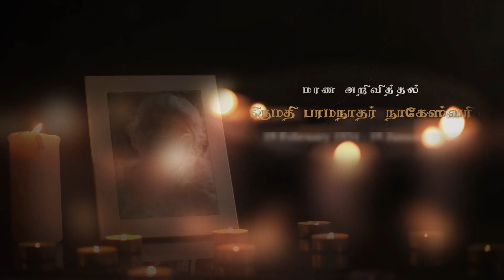Paramanathar Nageswary | RIP |Jaffna |Karainagar | Marana arivithal | Death announcement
நன்றி.

காரைநகர் புதுறோட்டு சிதம்பராமூர்த்தி கேணியடியை பிறப்பிடமாகவும், புதுறோட்டு சிவன் கோவில் வீதியை தற்போதைய வாழ்விடமாகவம் கொண்ட பரமநாதர் நாகேஸ்வரி அவர்கள் கடந்த 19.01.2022 புதன்கிழமை அன்று சிவபதம் எய்தினார்.

அன்னார் காலஞ்சென்ற திரு.திருமதி கந்தையா இராசம்மா அவர்களின் மூத்தமகளும்,

காலஞ்சென்ற ஆறுமுகம் தெய்வானைப்பிள்ளையின் மருமகளும்,

காலஞ்சென்ற ஆறுமுகம் பரமநாதர் அவர்களின் அன்பு மனைவியும்,

தனபாக்கியம் (Germany), சிவசுப்பிரமணியம் (பொம்பே மணியம், இலங்கை), சிவலிங்கம் (UK), சிவராசா (UK), தவராசா (UK) ஆகியோரின் பாசமிகு தாயாரும்,

காலஞ்சென்ற பாலஸ்காந்தன் மற்றும் பூமலர், வளர்மதி, அருந்ததி, அஜந்தி ஆகியோரின் அருமை மாமியாரும்,

பார்த்தீபன் (UK), தர்சினி (Australia) தர்சிகரன் (UK), சிவஅன்பு (UK), சிவகரன் (UK), துஷ்யந்தினி (UK), சிவதீபன் (UK), அபிராம் (UK), ஆதிசன் (UK) அபிதன் (UK), திவிதன் (UK) ஆகியோரின் பாசமிகு பேர்த்தியும்,

லக்ஷா, சேயோன் (Australia) ஆகியோரின் அருமைப்பீட்டியும்,

காலஞ்சென்றவர்களான கனகம்மா, பரமநாதர், தம்பிராசா மற்றும் சடாசிவம், மாணிக்கம், தவமணி ஆகியோரின் அன்புச் சகோதரியும்,

காலஞ்சென்ற பொன்னையா, கணபதிப்பிள்ளை, நடராசா மற்றும் பாக்கியம் ஆகியோரின் மைத்துனியும் ஆவார்.

அன்னாரின் ஈமைக்கிரியைகள் அவரது இல்லத்தில் 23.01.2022 ஞாயிற்றுக்கிழமை காலை 6.00 மணிக்கு நடைபெற்று தகனக்கிரியைக்காக 9.00 மணிக்கு சாம்பலோடை இந்து மயானத்திற்கு எடுத்துச் செல்லப்படும்.

இவ் அறிவித்தலை உற்றார், உறவினர், நண்பர்கள் அனைவரும் ஏற்றுக்கொள்ளுமாறு கேட்டுக்கொள்ளுகின்றோம்.

தகவல்: பிள்ளைகள்